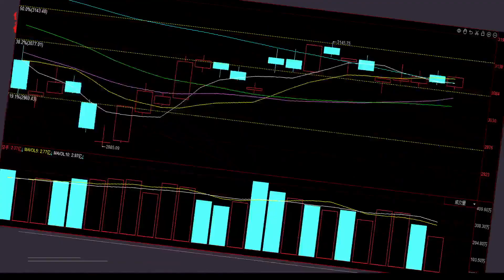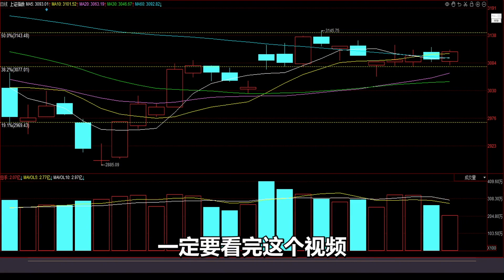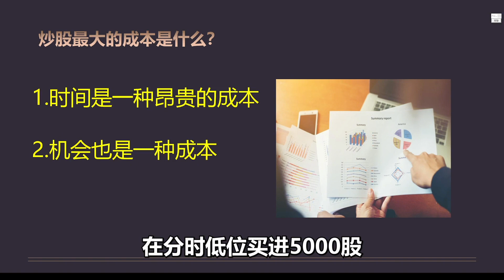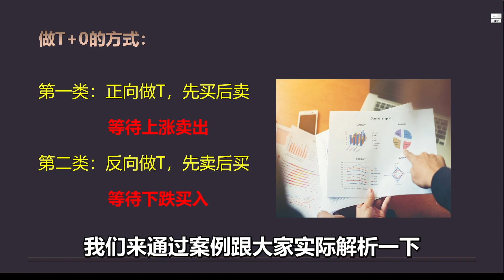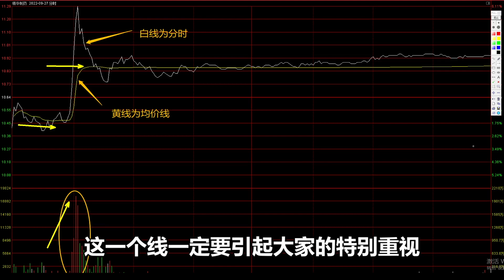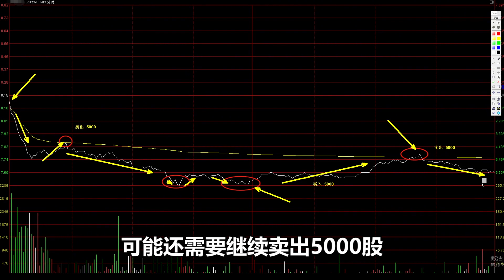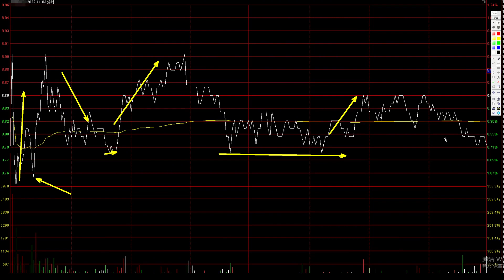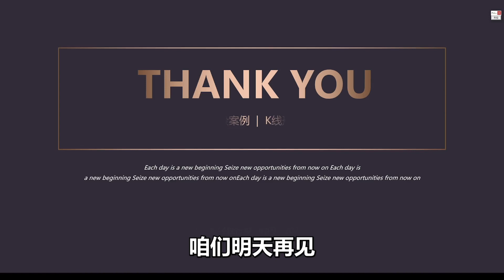利用分时T+0技巧，把成本变负数！扭亏获利的必学内容！建议收藏